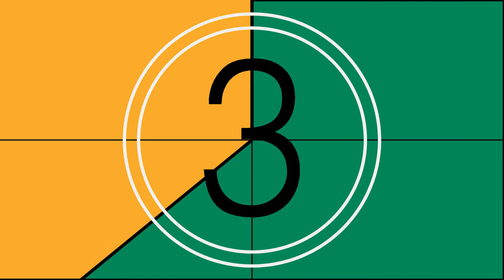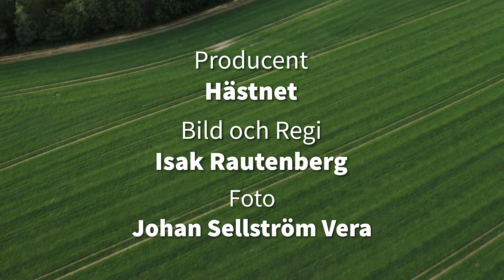Hästnet Sommarspecial avsnitt 1